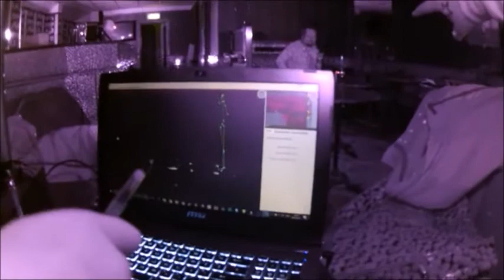Return to Hertford